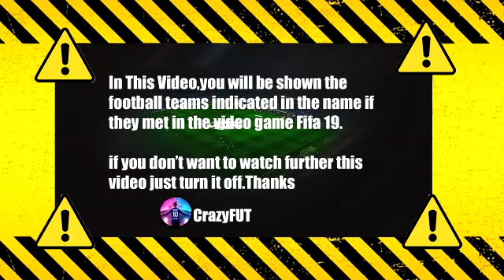Real Betis vs Ferencváros FIFA 2019